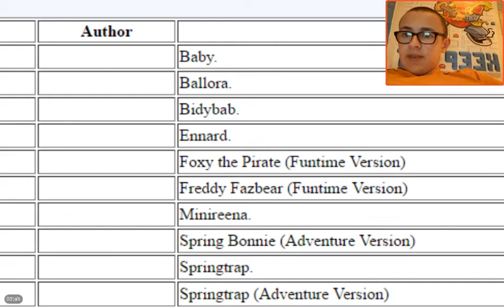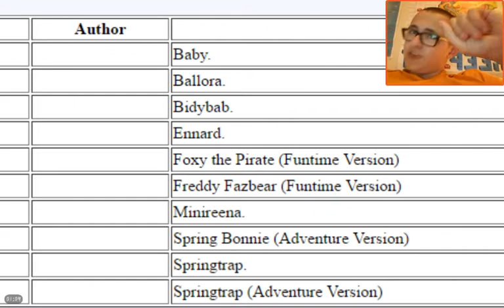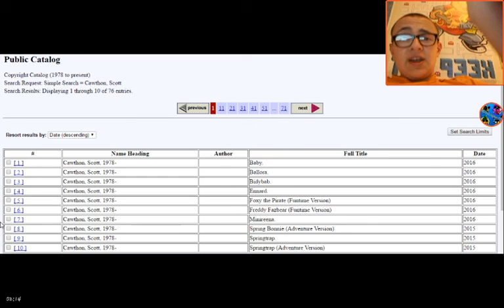Five Nights At Freddys Sister Location LEAKED NAMES *Spoliers*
Enjoy and Like the videos thanks and goodbye